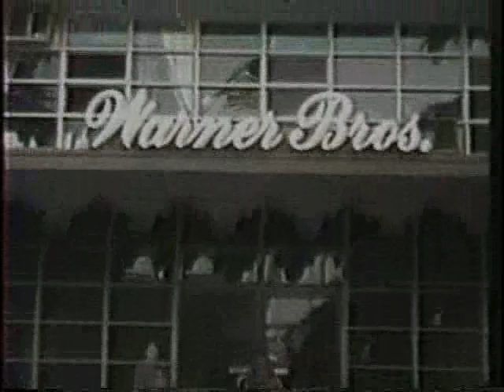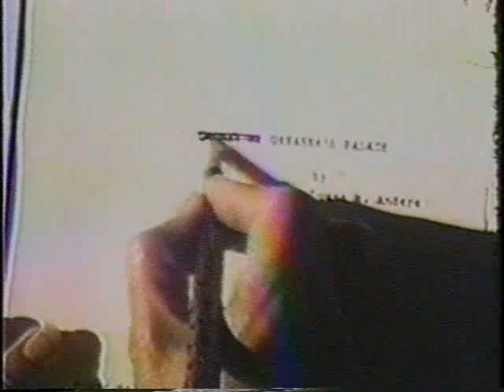Clones at Greaser's Palace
Luana Anders plays a number of characters in this USC short film I did back in 1979. Forgive the Super 8 quality, she's gives a pretty cool performance for such a teeny weenie film. The footage at the end is her performance in Robert Downey's Greaser's Palace. Luana was an actress who performed in over 30 features and 300 television shows. She improvised this short film while we were at USC - she was in the screenwriting program and I was in the film program. Enjoy.